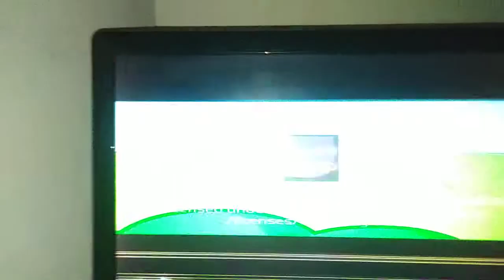bfdi leafy movie 2 part 4